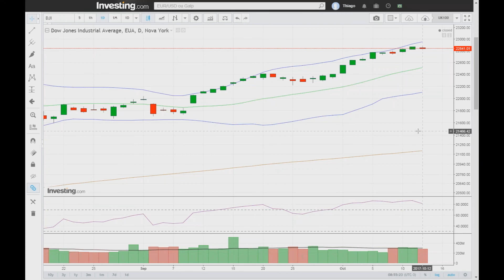Bom dia MyCAP 13/10/2017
Investidor, bom dia! Acompanhe o panorama dos mercados desta sexta-feira com o analista gráfico Thiago Alvarenga.